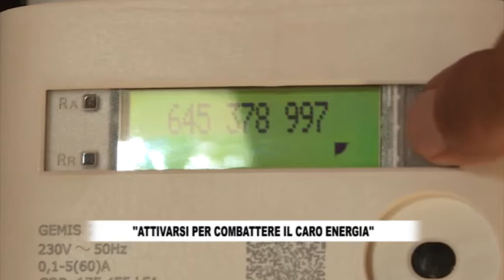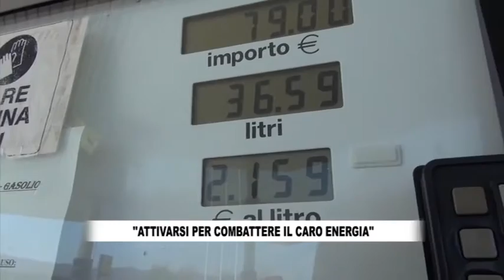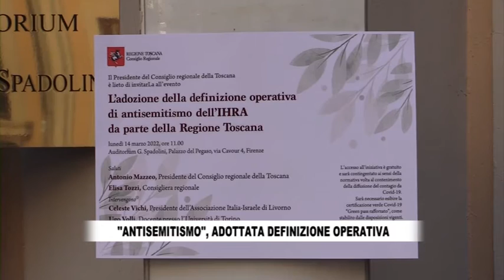RTV38 LA VOCE DEL CONSIGLIO 09 2022